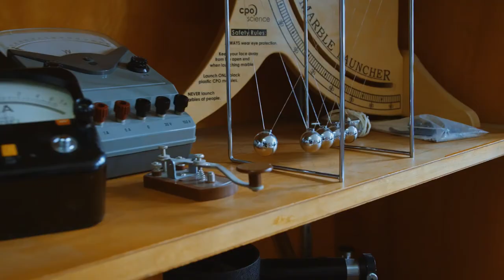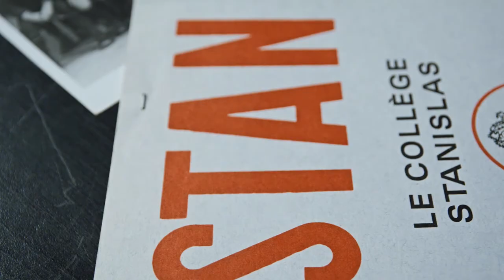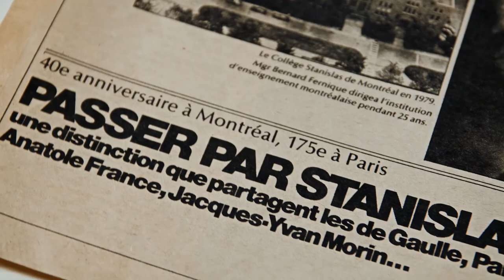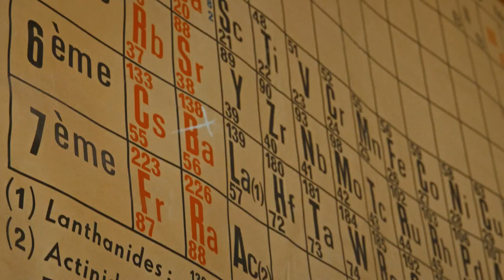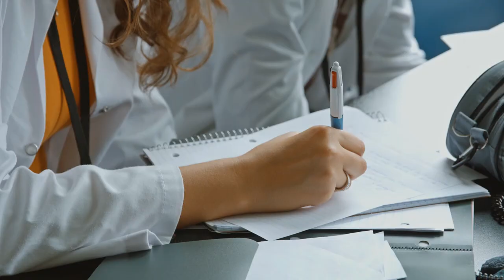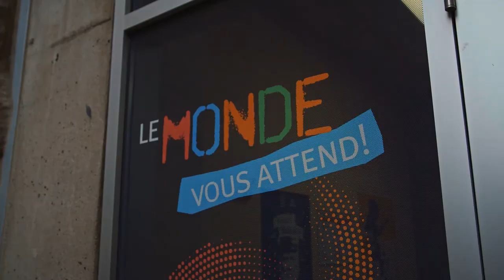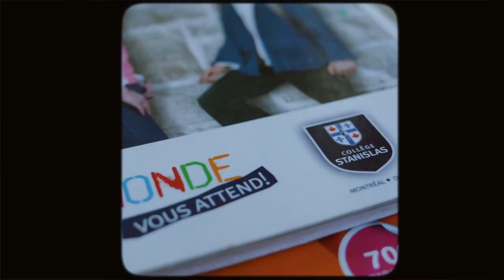Vidéo corporative du Collège Stanislas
Depuis sa création, le Collège Stanislas poursuit sa mission de former des élèves de la maternelle au collégial selon les programmes et méthodes du ministère français de l'Éducation nationale adaptés au contexte et aux examens québécois.
Vidéo réalisée par les Orphelins.